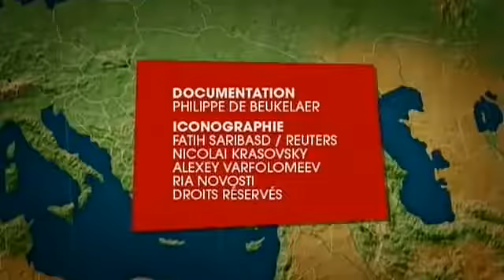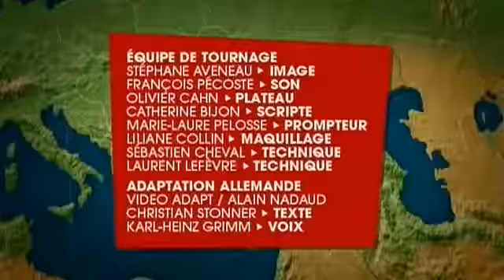2008 10 11 Mer Noire 1 2 Un Carrefour Euro Asiatique